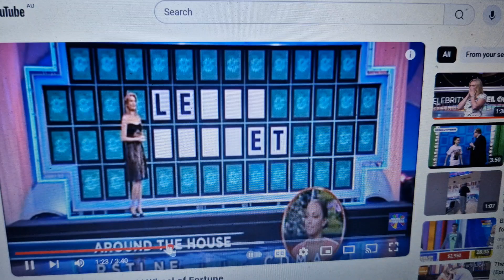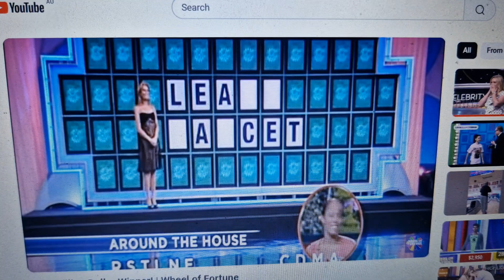Wheel of Fortune